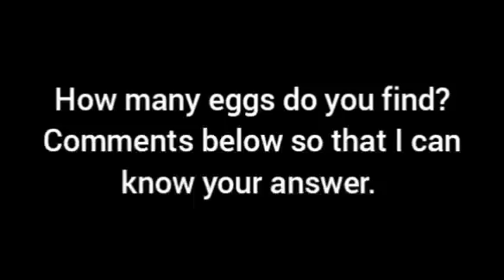Easter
If you guess right,I will show your channel in next video.Remember to comments so that I can know your answer!